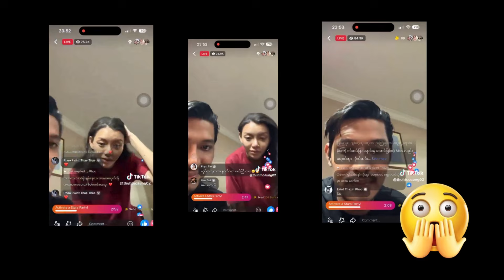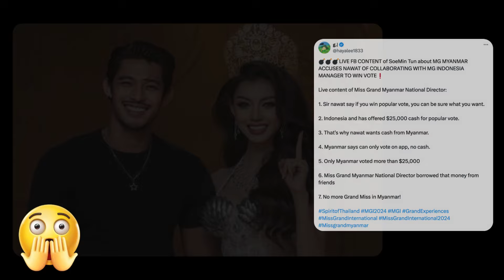MISS GRAND MYANMAR RETURNED HER 2ND RUNNER UP CROWN